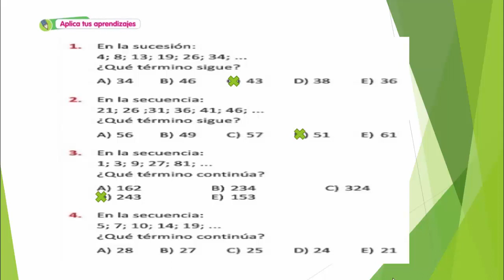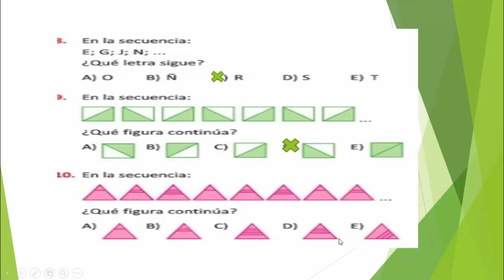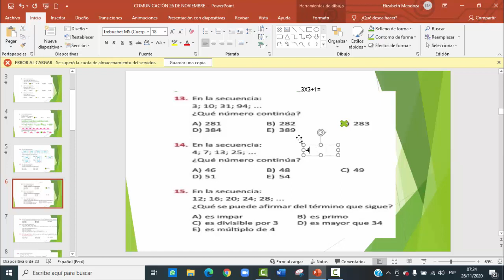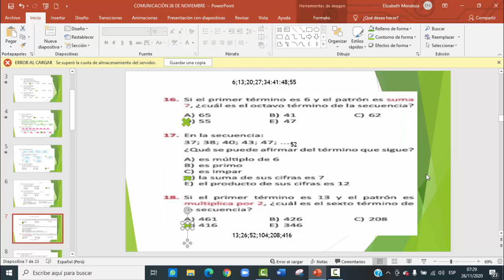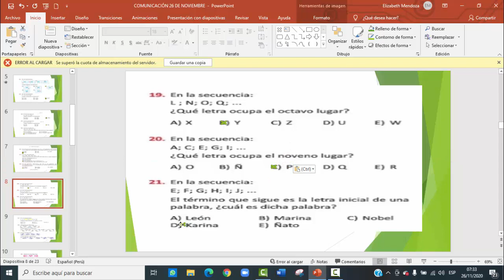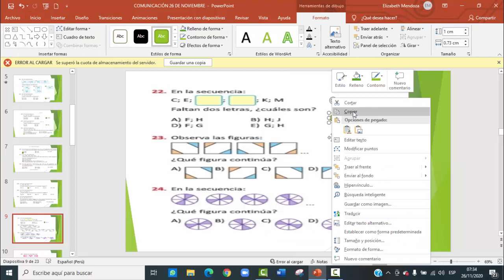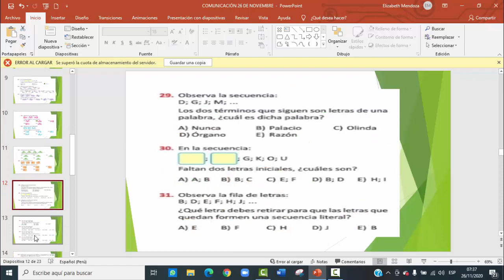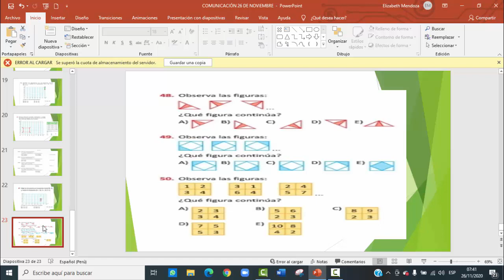REFORZAMOS NUESTROS APRENDIZAJES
VÍDEO REALIZADO PARA ALUMNOS DEL 3° GRADO D EPRIMARIA